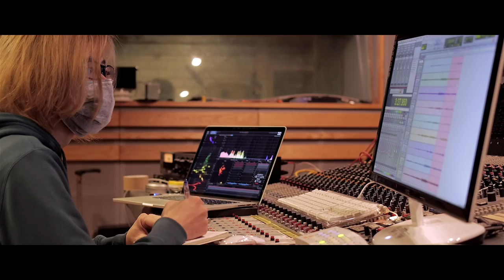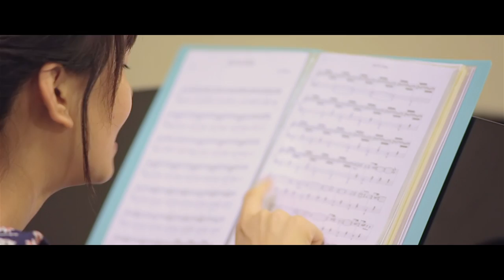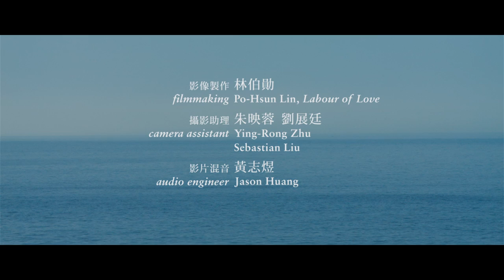Cicada - 回返：邊境消逝之後 Coastland Revisited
Cicada 最新專輯《邊境消逝》2013/08/02 正式發行

About Coastland

Dedicating an album to the graceful landscapes in Taiwan has always been a dream for Jesy Chiang, the composer and leading member of Cicada. She visited one after another coastal wetlands in western Taiwan and immersed herself in the poetic view and atmosphere which became the inspiration of the new release Coastland. The opening track "Flying Sands" starts with a coarse and grainy bass line with violas and violins joining later. The upbeat "Flapping Wings" features the crystal-esque sound of the piano and high soaring sounds of the string instruments mimicking a flock of birds flying across scattered clouds. The continuous and tender melody of the string instruments in "Close to Wetland" embodies the softness of Cheng Long Wetlands in Yunlin County. In " Withered Reflection", the western coastal view in Taiwan is musically depicted with a gentle touch, while the next song, " Blooms in Dark", is overwhelmed with despair and sadness. The music carrying such complex emotions builds up and paints the silhouette of Mailiao, Yunlin County. It allows listeners to catch a glimpse of hope as the song proceeds. Despite the melancholy composition in D minor, the last number "into the Ocean" sends encouraging energy by its strong and flowing rhythm. The bonus track "Over the Sea/Under the Water" was the first song of Cicada released in the first EP three years ago. It was inspired by environmental issues in Taiwan and became the starting point of Coastland. After the new violist joined the band, this track was re-arranged and re-recorded in the new album to remind their original intention.

The concept behind the music and the performance in Coastland are exquisite, profound, and grand ── fans of classical music, chamber music and independent music will all relate. A truly extraordinary conceptual album that will be on repeat by those of who devote their love to Taiwan.